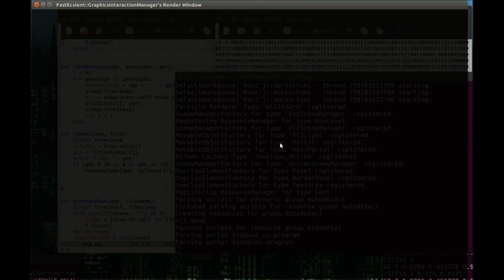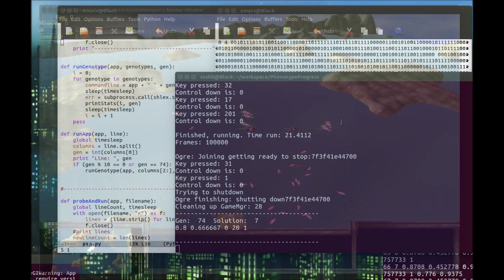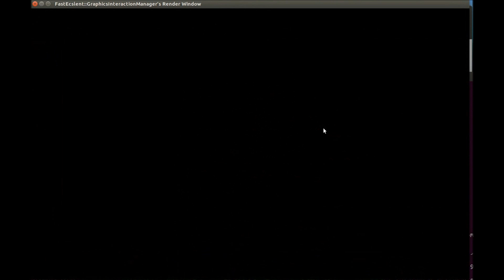ParetoPFEvolution00 74 Scenario0